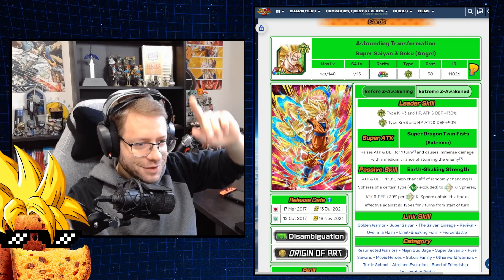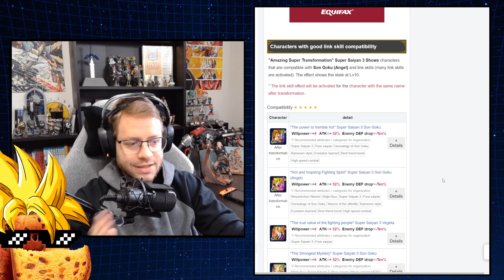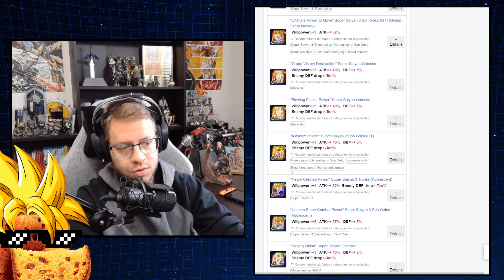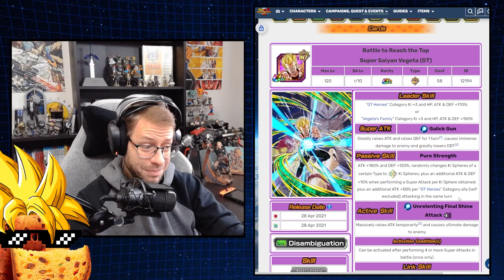EZA DO SS3 GOKU - ANÁLISE COMPLETA | Dragon Ball Z Dokkan Battle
Tudo o que você precisa saber sobre como usar o Super Saiyan 3 Goku (Angel) da melhor forma possível. Vamos falar de Hidden Potential, Dano, Defesa, Link Skills, Times e mais! Este é mais um vídeo de Dokkan Battle.